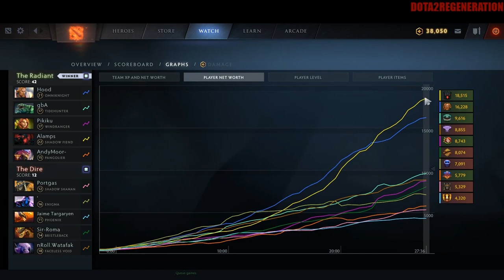Fifty Shades Of Bash | Dota 2 Ability Draft